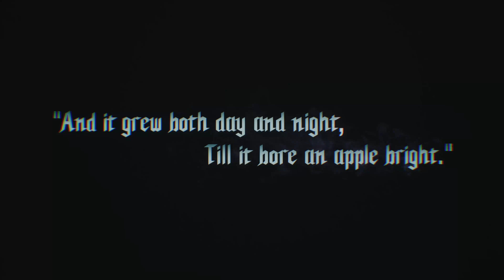Devil Trigger- Devil May Cry 5 Sprecial Edition PS5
I decided to run it back with Nero. While I enjoy Vergil's gameplay more I miss the extra spice of the dialogue and cutscenes.

Recorded on PlayStation 5 via Elgato 4k60 S+